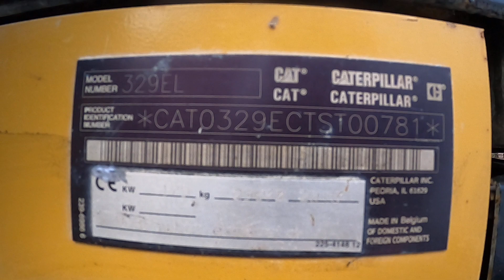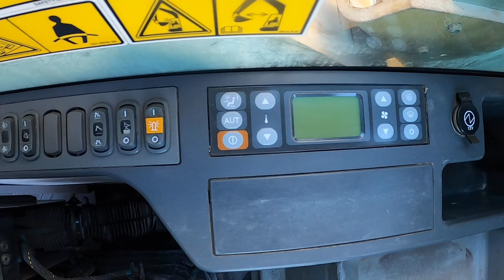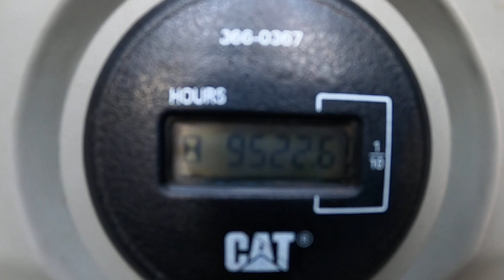Demonstration video Caterpillar 329EL excavator